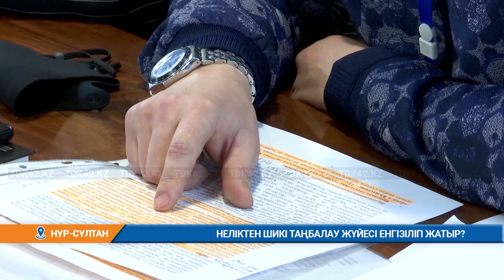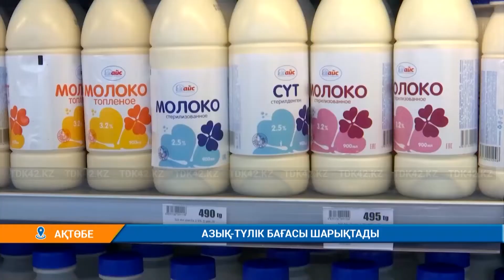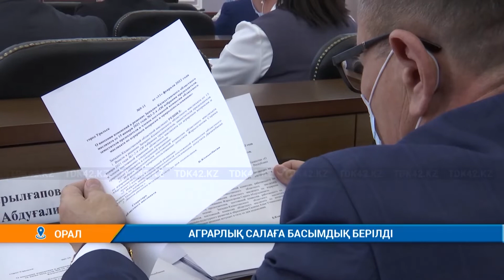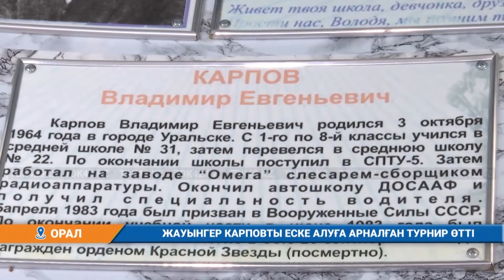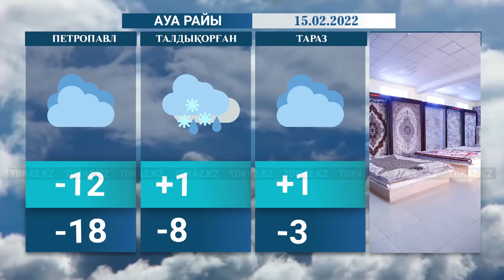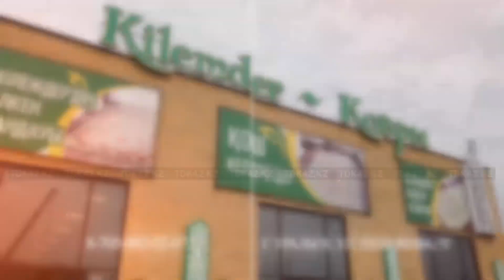Қорытынды жаңалықтар (14.02.2022)